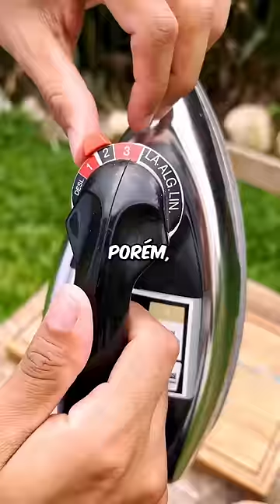FRITEI UM BIFE NO FERRO DE PASSAR ROUPA